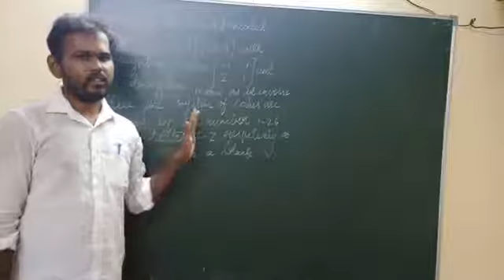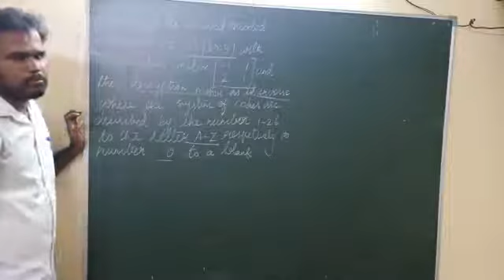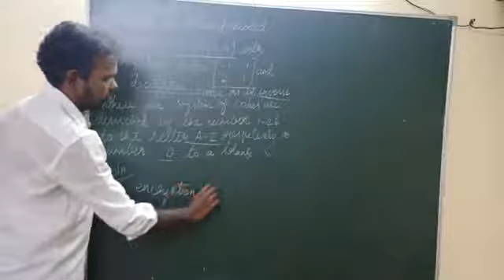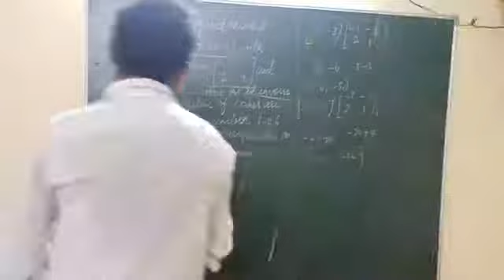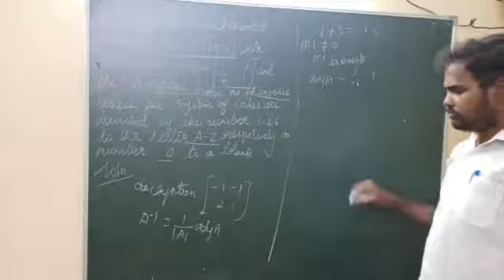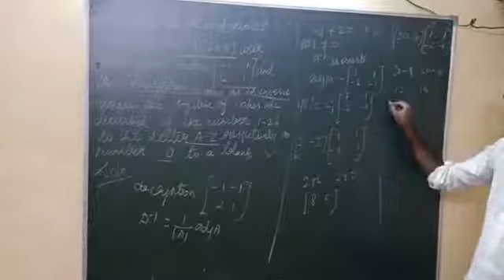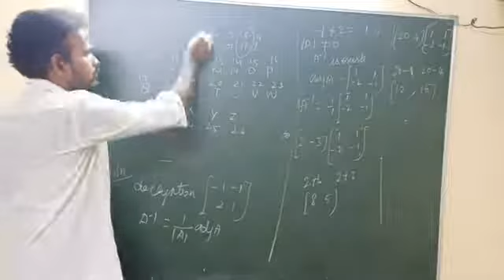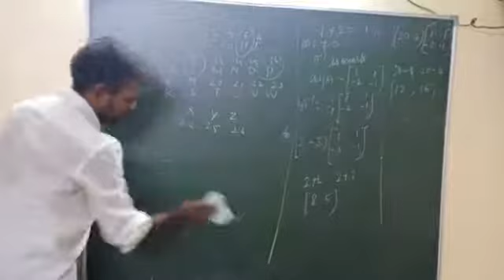Exercise 1.1 Q.No15 Application of matrices and determinants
12th std Tamil nadu new syllabus Application of matrices and determinants tamil